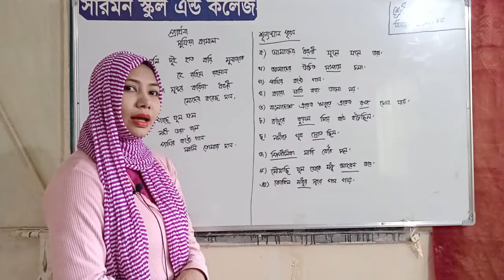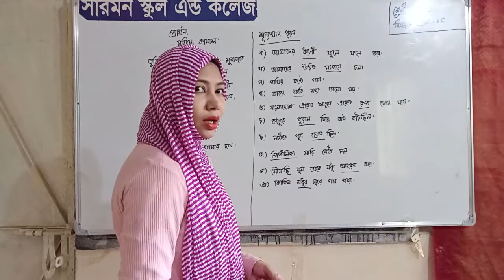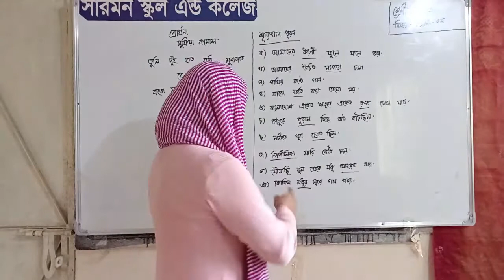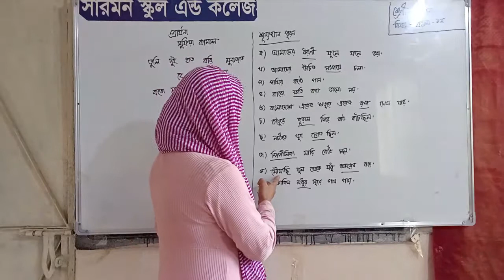দ্বিতীয় শ্রেণির বাংলা |Nargis Akter|Class: Two|Subject: Bangla